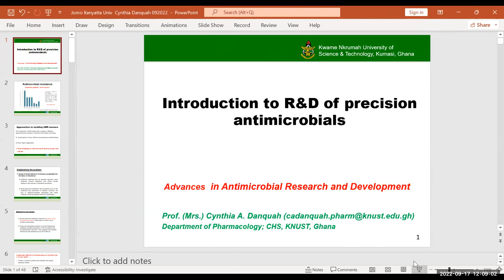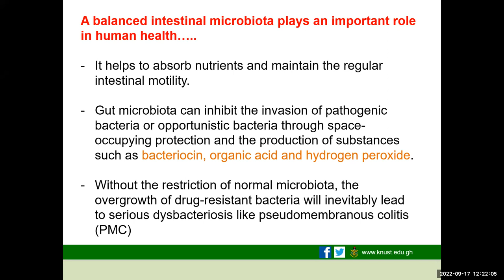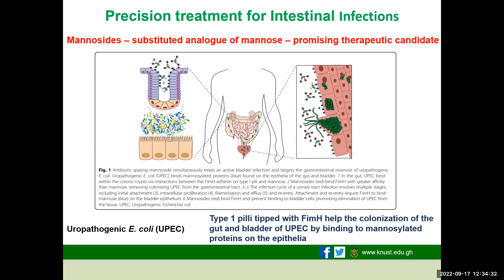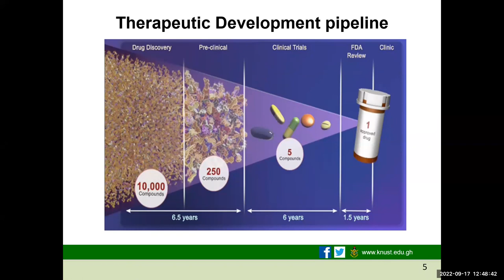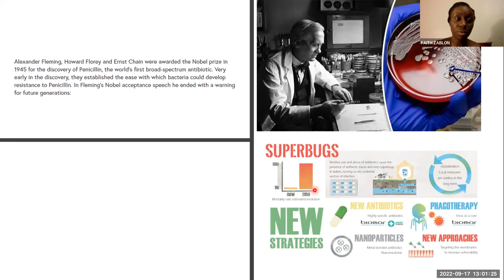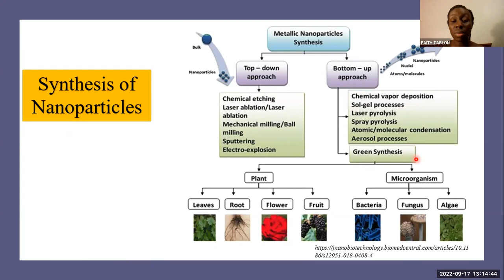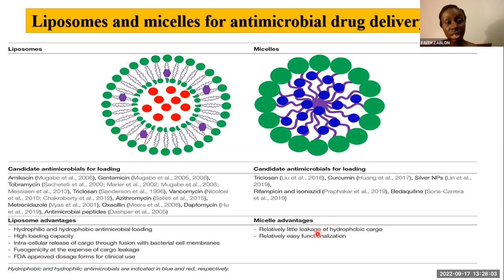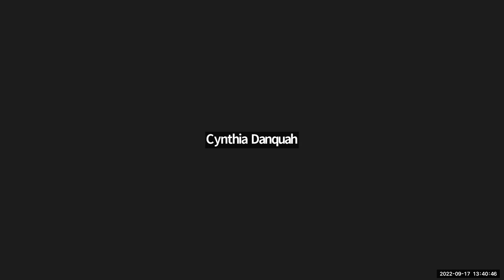Advances in Antimicrobial Research and Development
This webinar was convened under the SAS Africa Drug Research and Discovery Program. The program aims to trigger, encourage and promote students’ and graduates’ interests and
participation in research to promote discovery and development of therapeutic and preventive
innovations for mitigation of AMR, as well as catalyzing research and development activities in
Africa.

The guest speakers for the session were Professor Cynthia Amaning, Associate Professor at the Department of Pharmacology, Faculty of Pharmacy, and Pharmaceutical Sciences, College of Health Sciences, Kwame Nkrumah University of Science and Technology, in Kumasi, Ghana. The other guest speaker was Faith Zablon, Ph.D. researcher in Nanoengineering at the Joint School of Nano sciences, North Carolina Agricultural and Technical State University. Greensboro, North Carolina, USA